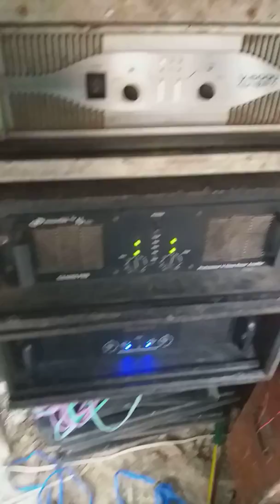DJ. 🌷 RENUKA SOUND